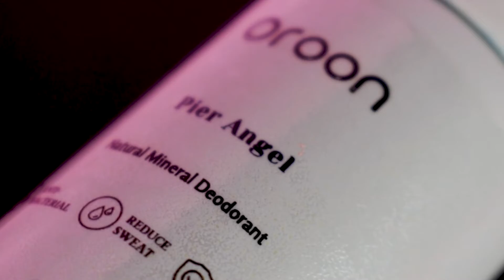Beauty - Oroon - S1 Business Prasmul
Oroon (Orun) is a natural deodorant roll-on made of mineral salt stone which comes with 3 variants for men, women, and neutral.

Why mineral stone?
Mineral stone has the ability to create an environment that won’t allow bacteria to survive. So, it works to kill bacteria and prevent body odor.